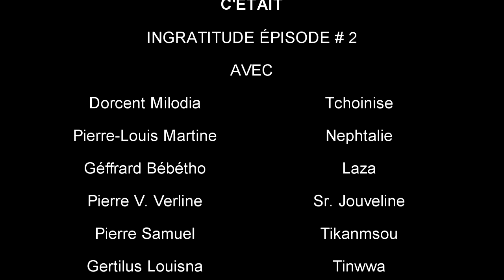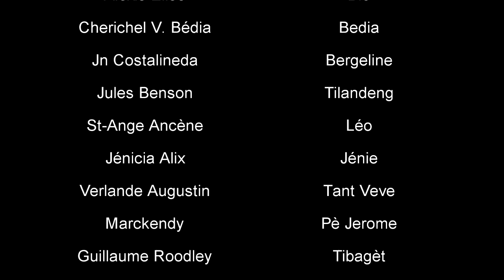TWOUP JENES LAKAY AP PREZANTE NOU INGRATITUDE EPIZOD 2